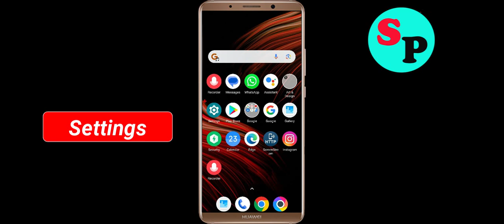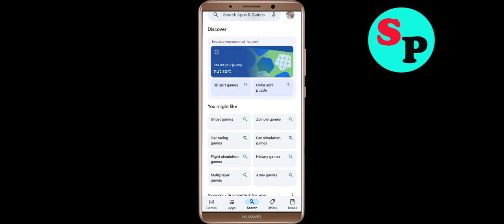How To Fix Coinbase App Keeps Stopping problem Solution in Android Phone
In this video Section, i am going to show you How To Fix Coinbase App Keeps Stopping problem Solutions in Android Phone. Just follow the steps to fix this issue in android application.